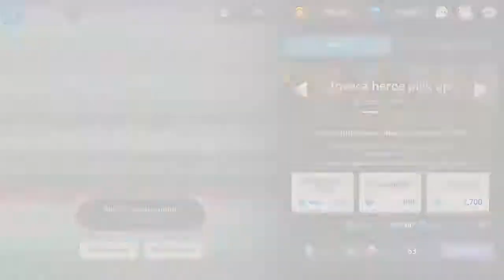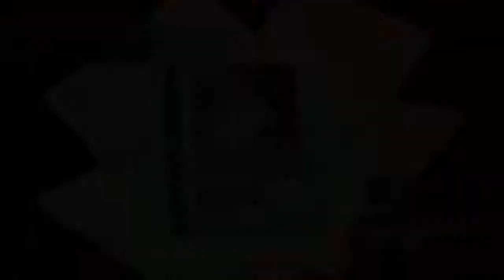𝓜𝓪𝓵𝓪 𝓼𝓾𝓮𝓻𝓽𝓮 - Guardian Tales invocaciones.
Ĕ̵̮̰n̸̠̉t̷̼̔̌ȯ̷̬͍n̴̡͌͛c̴̣̯̀́é̴̼̬͝s̴̡̮̍ ̸̙̈́ͅa̶̛͍̞q̴̘͙̄ṵ̵̞̆͝ḙ̵͕̍̃l̶͈̘̅͂ ̵̟͕͒͋a̸̬͊n̵̩͠g̸͕̠͝è̸͙̓l̷̮͈͂̄ ̷̣̝̀̚l̷̝̱̅͆ḽ̷̯͘e̸̗̤̾̅ġ̶̻ō̶̼ ̴̛̘̄d̷̖͆͘é̴̖l̶͙̊͑ ̷̫̃c̴͖̑i̵͙̒͝e̷̯͈̐͝l̴̠̊̿ọ̷̅͆ ̶̥͝y̵̥͗̋ ̷̼̓̈m̷̝̋̓ͅê̷̢̖̈ ̴̖̊͑͜d̴̥̗̎́i̷̝̙͆j̶͙͔̾ò̵̗ ̵͍̽͊ ''𝓜𝓪𝓵𝓪 𝓼𝓾𝓮𝓻𝓽𝓮'''.
̸̱̯͌͒Ḛ̴͙̆̿n̴̳͇̂͝ ̴͙̰͊e̴̳̓̽s̶̠͓͌̊ẻ̷̯͔ ̶̫̈́̓m̸̮̀̒o̶̠̐m̸̮̙̽ḙ̵̛̕n̴̰̯͐t̶͇͌o̴͚̬͒ ̸̢́͘s̵͔͛u̴͉͐̉p̶̖͖͋ë̴̻̩́̕ ̵̫͂͊q̶̜̈́ȗ̵͖̓ě̸̱ ̸̫̻̑e̷̘̯͝s̵͉͒̃ṭ̶͒͗ä̸̫̝̌b̷̭͆a̴̙̩͐̀ ̸͖̦̆̈́d̵͖͇̈́e̵̻͔͆s̷̙̪̎͘t̸̩̝̔ï̴̙͙͗n̸͕̈́̃a̵̱͓͐ḏ̷̩͐̋ō̷͙̑ ̸̬̦͋a̶͇͠ļ̵̘̈͂ ̶̺͆̂f̴̡̆͝ṛ̸̟̾ā̸̯͝c̸̗̦̄̏a̷͚̦͌s̵̪͋̕o̶̘̓͆.̵̗̎͛͜ '